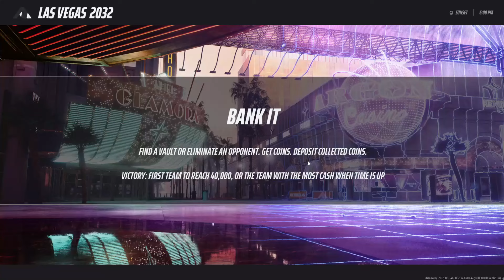Maybe The Best Competitive Game The Finals First Look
WHO IS DUBBY
DUBBY is a clean energy drink that is made to give you focus with no crash, jitters, or angst like other energy drinks. We also have no maltodextrin fillers and don’t use artificial dyes. DUBBY contains vitamins, amino acids, a nootropic, and 150mg caffeine